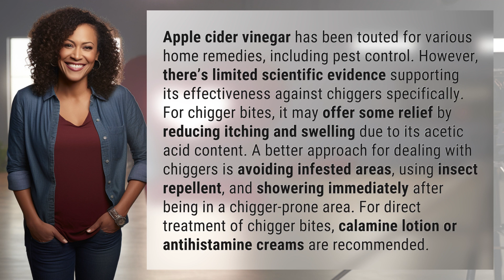Will apple cider vinegar get rid of chiggers?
Do Chiggers Fear Apple Cider Vinegar? 👉 Chiggers & Vinegar 👉 Learn if apple cider vinegar can truly help eliminate chiggers and how to properly treat chigger bites for relief. Find out the best methods to protect yourself from these pesky pests.

Laura S. Harris (2024, March 27.) Will apple cider vinegar get rid of chiggers?
    🌐 AskAbout.video